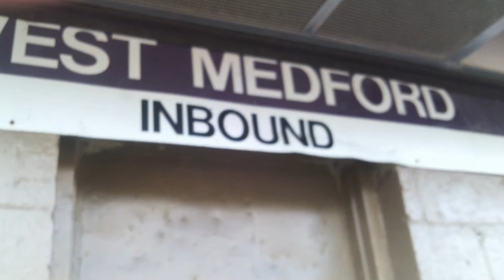photos of west medford station